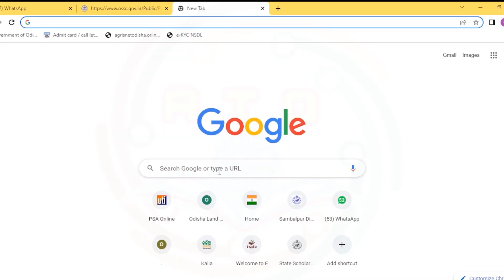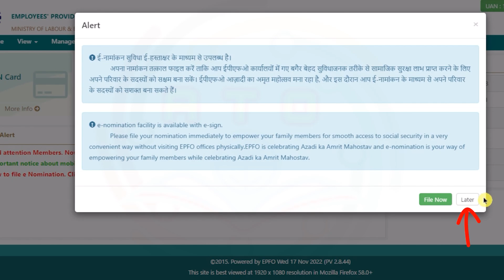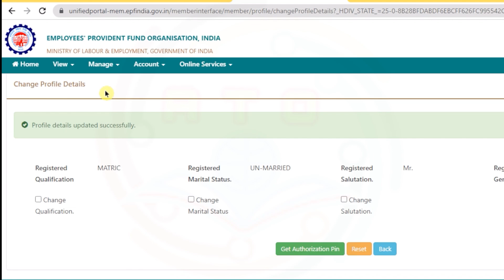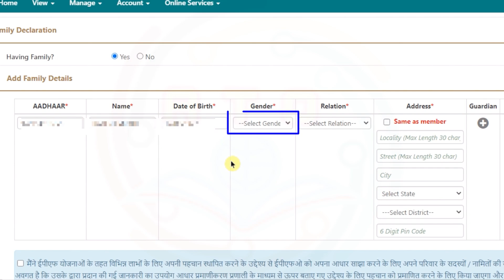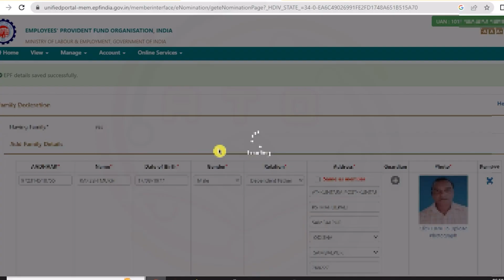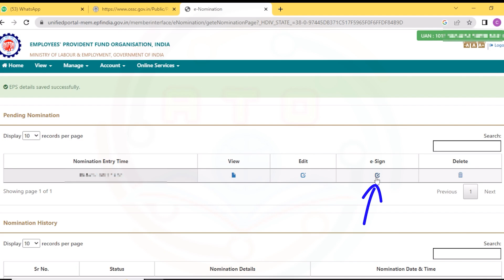How to add nominee in PF Account // PF e-Nomination online process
କରିବାକୁ ଭୁଲିବେନାହିଁ